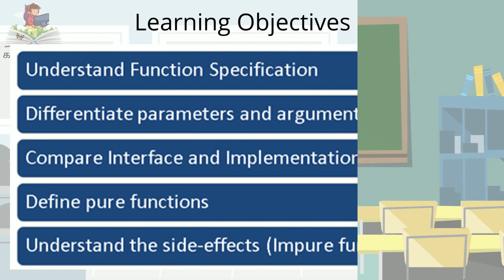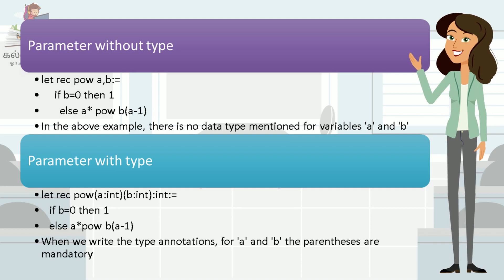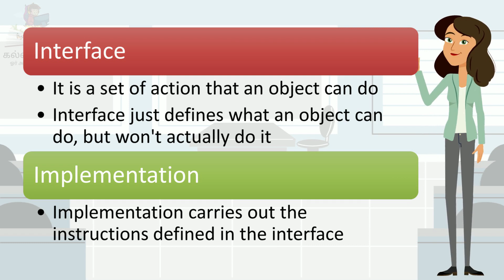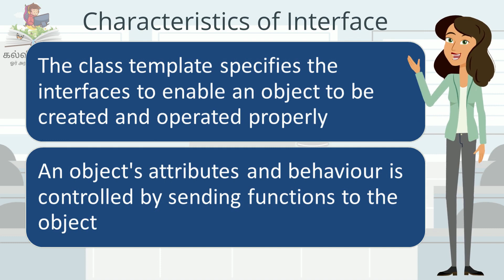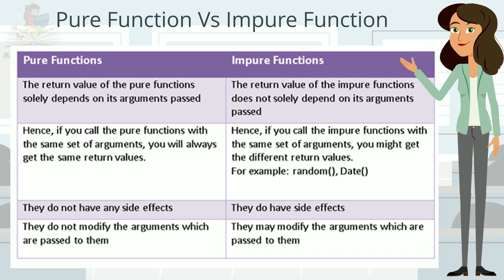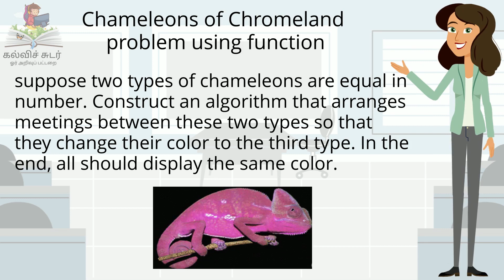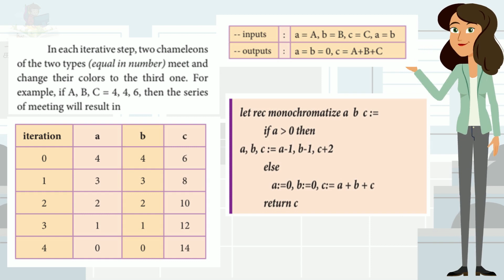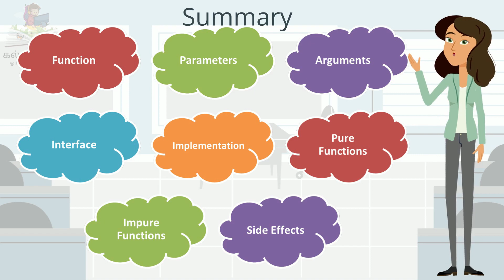XII COMPUTER SCIENCE - LESSON 1 - FUNCTIONS - ENGLISH MEDIUM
This platform is an initiative by a team of teachers to uncover and explain concepts from Tamilnadu Stateboard Higher Secondary Syllabus. We have taken technology as a weapon to feed the students who are in need of additional knowledge in subjects at when they are offline from school hours. We are starting this channel with Computer Science / Computer Applications by which we have planned to gradually develop concepts in other subjects in future.